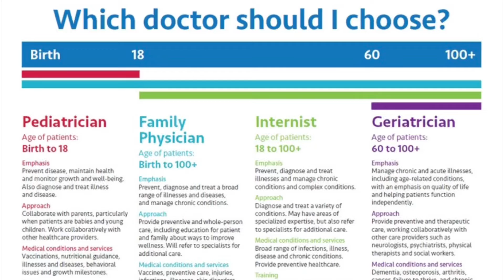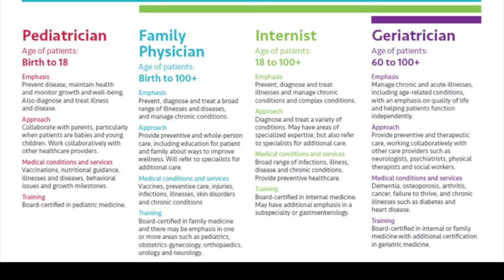Choosing a Healthcare Provider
💙Invest in your health. We only have one life to live. Make it your best!